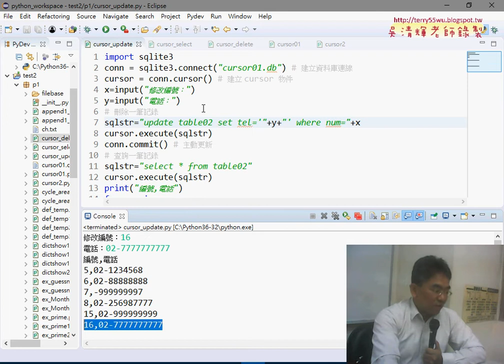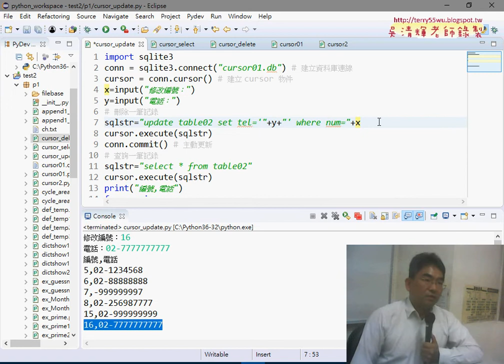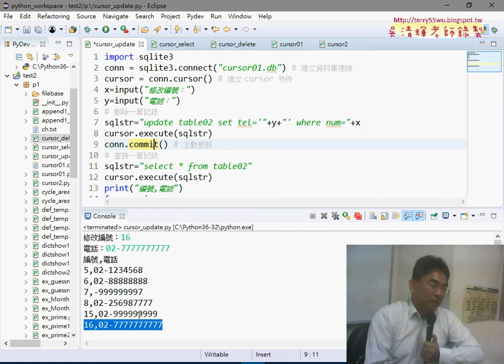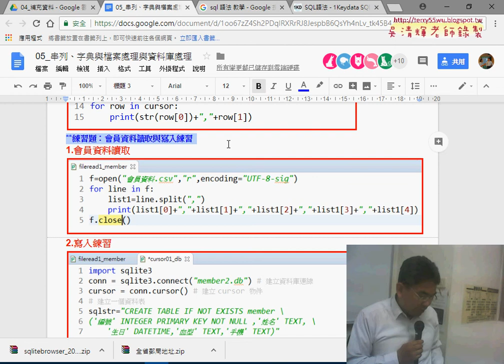08 範例cursor update修改紀錄